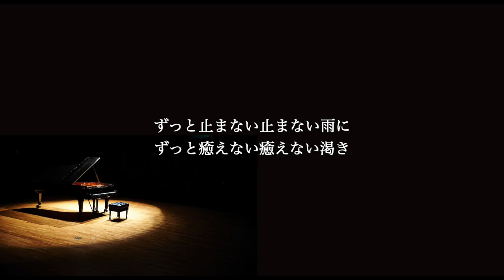【ピアノ伴奏カラオケ】真夏の通り雨 / 宇多田ヒカル【高めの女性キー】